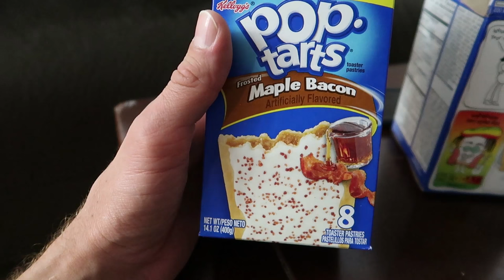Taste Testing Weird Poptarts And Crystal Pepsi!!